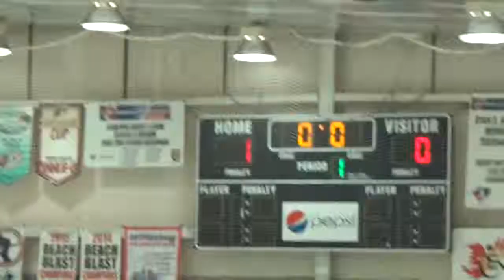2-20-2016 Falcons vs Triad - Period 1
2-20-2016 Falcons vs Triad - Period 1